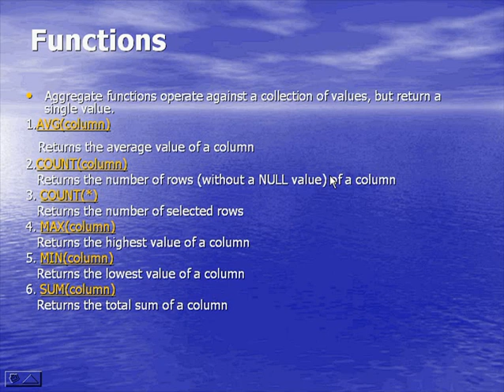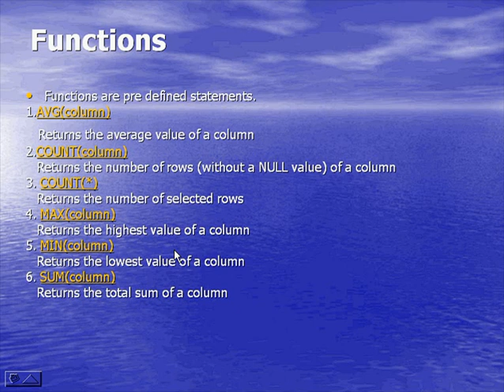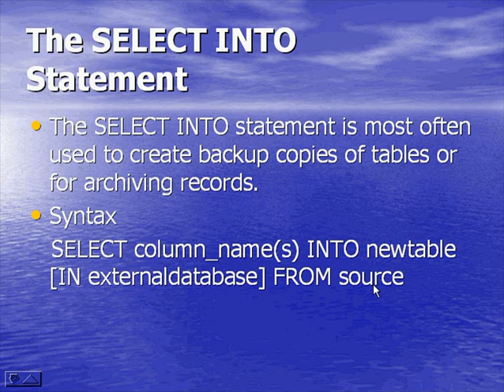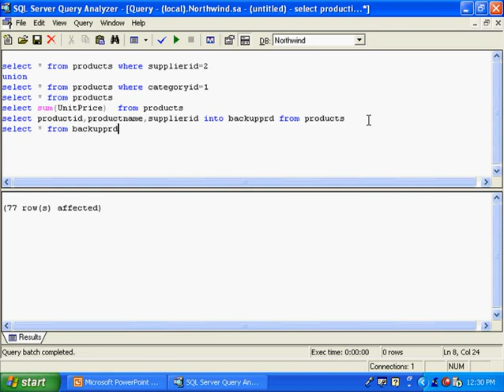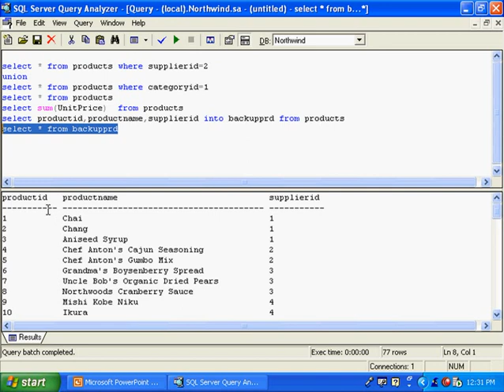sql (10).flv Malayalam tutorial മലയാളം പഠനം